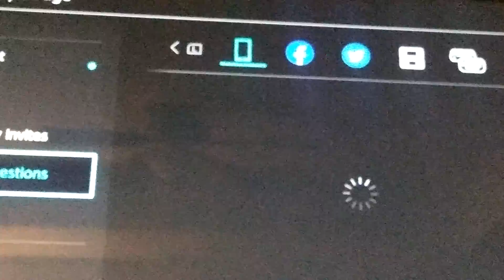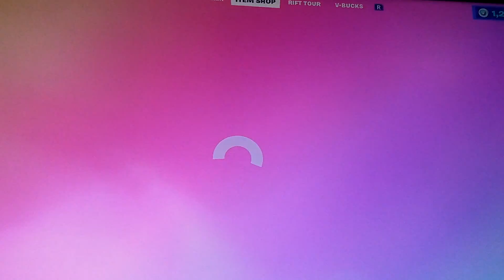how to get the the crew membership in fortnite and more